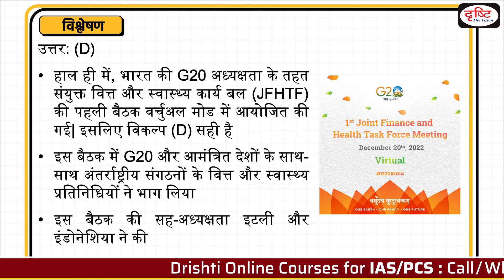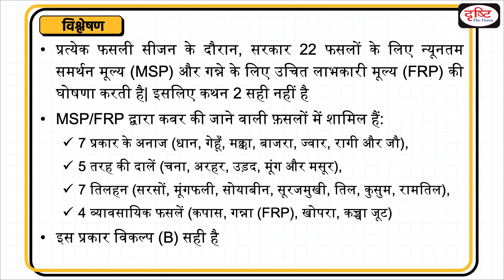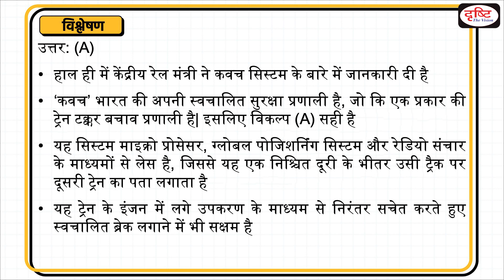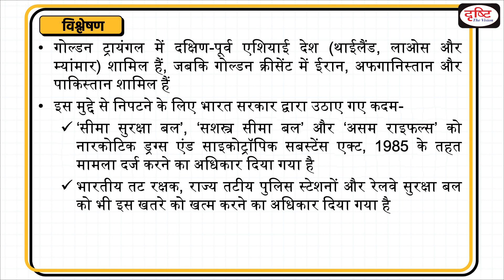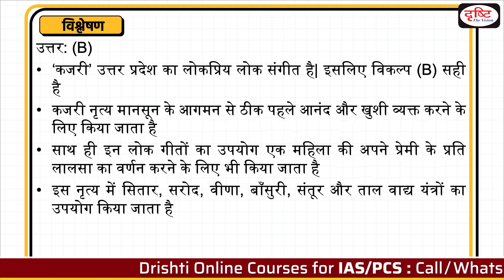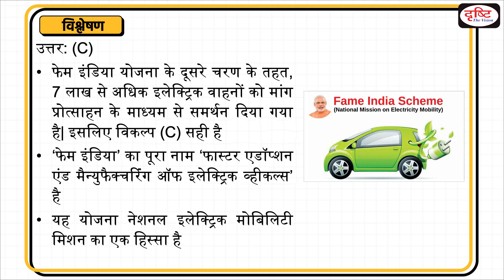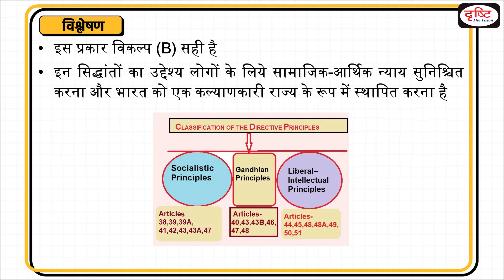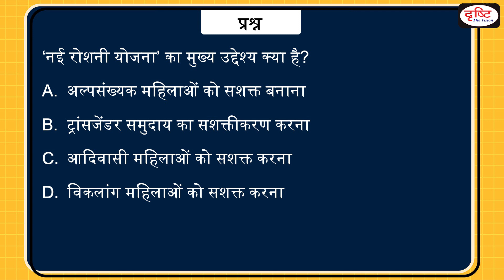Today’s GK – 26 December 2022 | Drishti IAS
1. Minimum Support Price (MSP)
2. Kavach
3. Polar Beer
4. Kajari
5. Golden Crescent and Golden Triangle
6. Fiji Archipelago
7. FAME India Scheme
8. Directive Principles of State Policy’
9. Nai Roshni Scheme
10. The Urban Learning Internship Programme (TULIP)

1. Videos by Dr. Vikas Divyakriti

2. Concept Talk- By Dr. Vikas Divyakirti